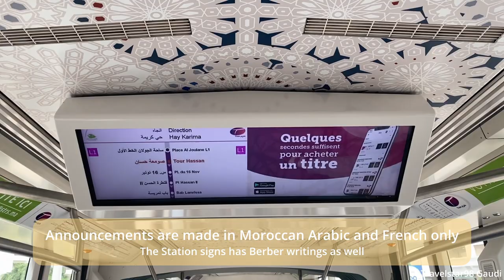🇲🇦 Rabat-Sale Tramway Line 1 Preview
Preview of the most efficient mode of transport to travel within the capital of Morocco, Rabat and well to its adjacent city, Sale by the Rabat-Sale Tramway. Here is a preview of Line 1 from Gare de Rabat Ville to Pont Hassan II in Rabat.